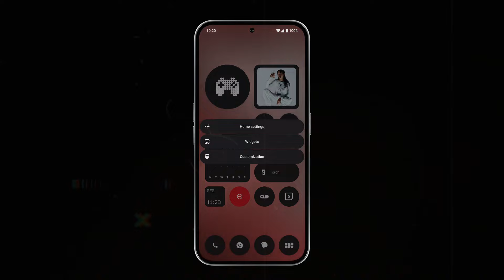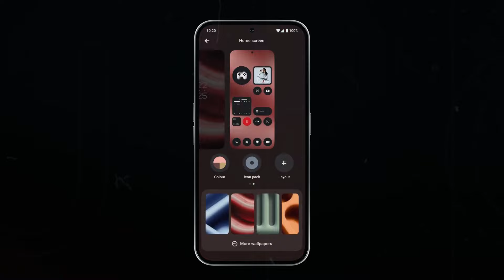Nothing Ne Phirse Ch*tiy* Kata Ft. Nothing Phone 2A Plus!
Nothing Ne Phirse Apka Ch*tiy* Kata Ft. Nothing Phone 2A Plus!

Hope you guys have enjoyed watching the video!

nothing phone 2a plus launch date
phone 2a plus
nothing phone 2a plus design
nothing phone 2a review
nothing phone 2a plus first look